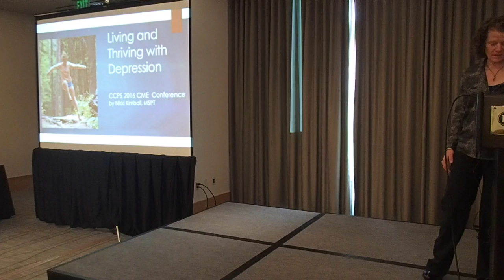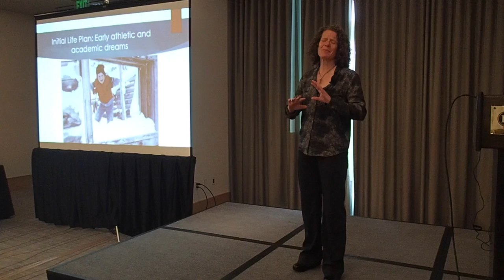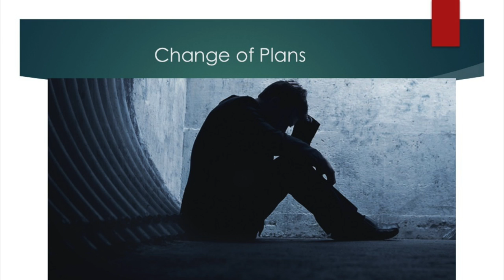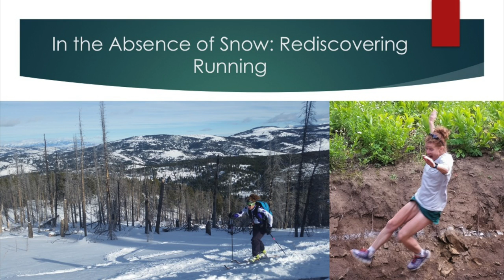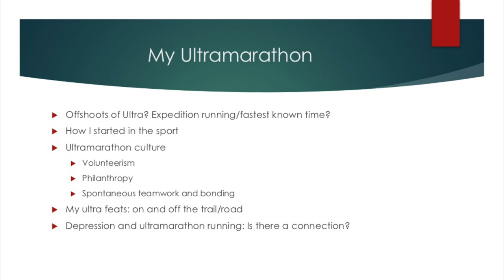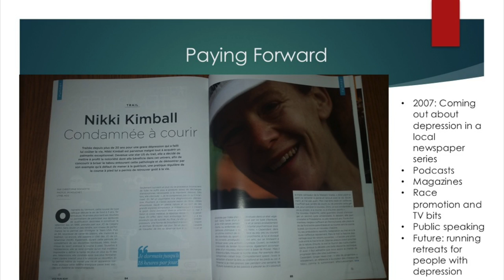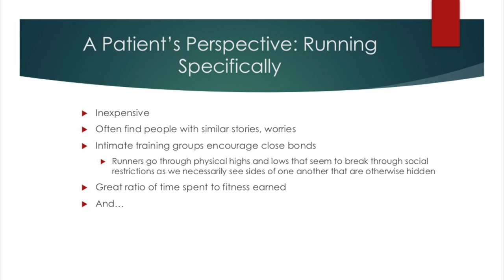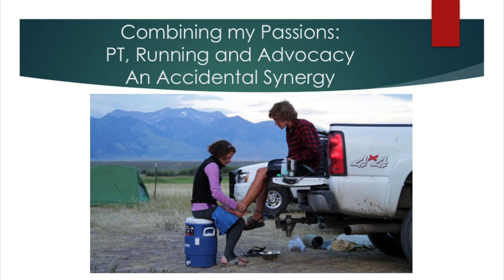Nikki Kimball, Ultrarunner Keynote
Nikki is a professional athlete and physical therapist. This is a video of her Keynote presentation on living and thriving with depression for the Central California Psychiatric Association annual meeting in Monterey California.